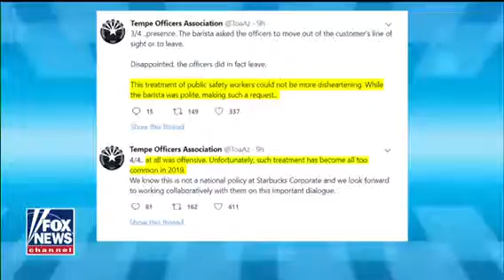p the skirt officer sanchez an Newton check id look iphone how held it Hank
talks
Romulus 500,000.00 Marycrest university catholics davenport iowa - San Luis Obispo, CA
Present
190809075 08/09/19 Received:18:42 Dispatched:19:08 Arrived:19:13 Cleared:19:29
Type: Suspicious Location:PN5
As Observed:
Addr: 842 HIGUERA; BATH AND BODY WORKS; GRID K- Clearance Code:Field Interview
Responsible Officer: Sanchez, N
Units: 4249 ,4246
Des: (MDC) Completed call incid#=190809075 call=96l
CALL COMMENTS: MALE SITTING ON BENCH WITH HIS IPHONE POINTED UP ZOOMING IN AND T
check iphones up the skirt eight four H street kids watched colonel daffy an colonel oeeel
Niggers Diggers Colonel Davenport not Arlington burials colt 45 9mm 105mm likes to shoot
Three dead Rock Island Arsenal Rock Island Il talk starbucks their starrs not Niggers Diggers hod
shovels Iraq talk here said shouldnt made hkm not sh